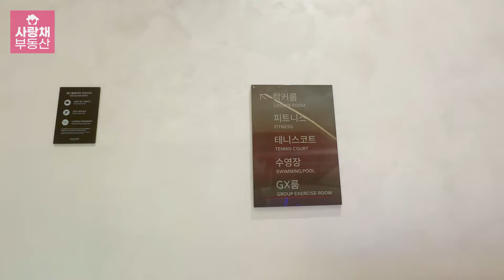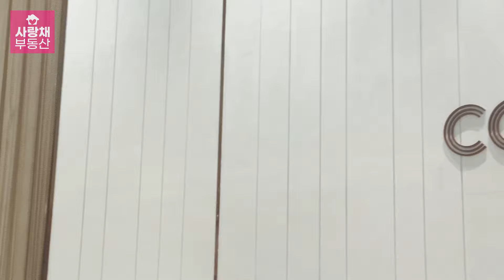여기는 수원에서 제일 고급스러운 ㅇㅇㅇ이 있네요! (아직 사람들이 많이 모르는 이곳)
✔안녕하세요 저희 '사랑채부동산 : 사랑채부동산TV' 는
    고객의 입장에서 한번 더 생각하며
    최고의 선택을 하실 수 있도록
    최선을 다해 사람과 공간을 이어드립니다.

   ※신축 아파트, 오피스텔 전문 채널

   ※토지, 전원주택, 건물 전문 채널

🏠「 화서역푸르지오브리시엘」
-소재지 : 경기도 수원시 장안구 정자동 111번지 일대(대유평지구 2블럭)
-규모 : 지하 3층 ~ 지상 최고 41층, 총 1,125세대
          (아파트 665세대, 오피스텔 460실)
-용도 : 공동주택(아파트, 오피스텔), 근린생활시설
-난방 : 지역난방(열병합)
-사용승인일: 2023년 09월

【화서역푸르지오브리시엘 아파트】
 총 665세대
 -84A타입 (225세대), 84B타입 (146세대),  84C타입 (72세대)
 -104A타입 (110세대), 104B타입 (72세대), 104C타입 (35세대)
 -154A타입 (1세대), 154B타입 (2세대), 189A타입 (1세대), 189B타입 (1세대)

【화서역푸르지오브리시엘 오피스텔】
 전 세대 84㎡
  방 3개, 욕실2개, 거실, 주방, 다용도실 구조

【화서역푸르지오브리시엘 커뮤니티 시설】
  단지 내 사우나, 실내체육관, 골프연습장, 휘트니스센터, 도서관, 독서실, 개별창고 등

 -신분당선 확정, GTX-C 노선(수원역)
 -송림초, 명인중, 장안고, 수성고, 동원고등
 -정자동 학원중심상가 도보 10분 이내 거리

 -스타필드 수원점 2023년 12월 완공예정
 -AK백화점, 롯데몰 등 인근
 -대유평공원, 숙지공원, 서호공원, 만석공원, 일월수목원
 -수원의료원, 아주대병원, 성빈센트병원

✔「항공안전법」 제127조2항 및 같은 법 시행규칙
      제 308조 제2항에 따라 허가를 받아 촬영함.

🏠「 화서역파크푸르지오」
-소재지 : 경기도 수원시 장안구 정자동 961번지 일대
-규모 : 지하 3층~ 지상 최고 46층, 총 2,355세대 총 14개동
-사용승인일 : 2021년 08월

*오피스텔
 60A㎡, 97B㎡, 125C㎡, 151F㎡, 151D㎡, 151E㎡

🏠 사랑채부동산 : 사랑채부동산TV  @loverealtor

  -상호명: 사랑채부동산 화서역파크푸르지오
  -대표자: 권순영
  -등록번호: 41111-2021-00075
  -주소 : 경기도 수원시 장안구 대평로 27, 201동 128호
            (정자동, 화서역파크푸르지오)
  -대표 공인중개사 상담문의